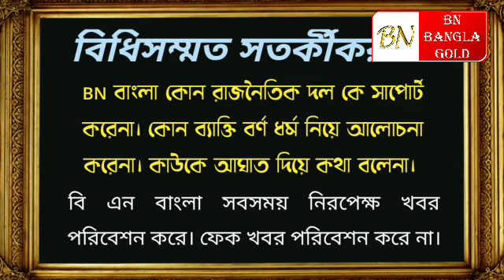Opinion Poll abp News C Voter Utter Pradesh Punjub Goa Moni pur Opinion Poll 2023 Election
The Politics of India works within the framework of the country's constitution. India is a federal parliamentary democratic republic in which the President of India is the head of state and the Prime Minister of India is the head of government. India follows the dual polity system, i.e. a double government (federal in nature) that consists of the central authority he centre and states at the periphery. The

 constitution defines the organisational

 powers and limitations of both central and state governments, and it is well recognised, rigid and considered s
 i.e. the laws of the nation must confirm to